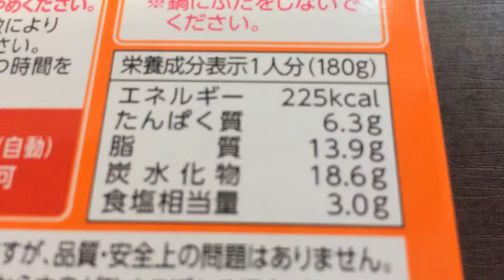ハウス レトルト ザ・ホテル・ハヤシ！vol.2/4（カロリー・塩分等）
・伝統ホテルで味わうかのような洗練された贅沢な味わいをお届けします。
・ブランデー・赤ワインで香り付けした特製デミグラスソースや、約6分の1になるまで炒めた玉ねぎの旨みとコクがとけ込んだ、艶のある“なめらかソース”が特徴のレトルトタイプのハヤシソースです。
・ほんのり甘く芳しい焦がしバターの香りと広がる深いコクが味わえます。
・湯煎だけではなく箱のまま電子レンジで温めることもできます。（抜粋）

商品毎に、
vol.1/4（表紙）→